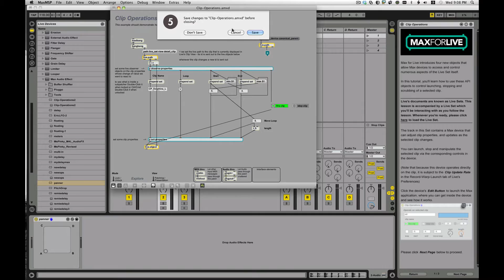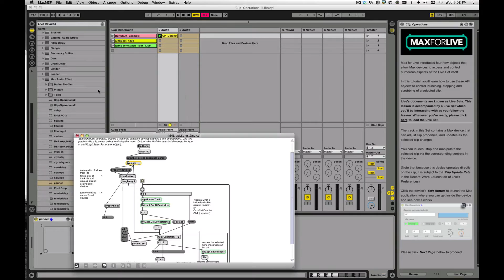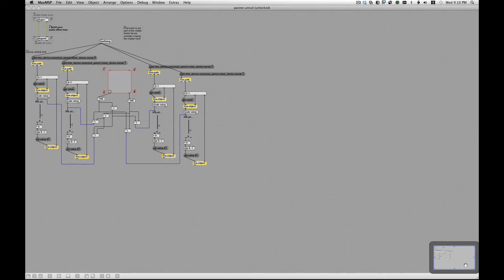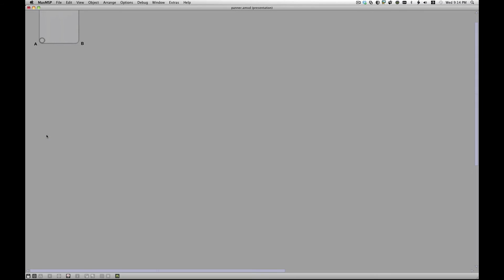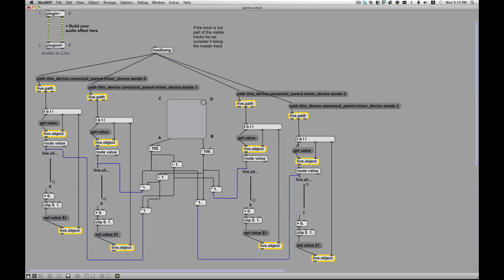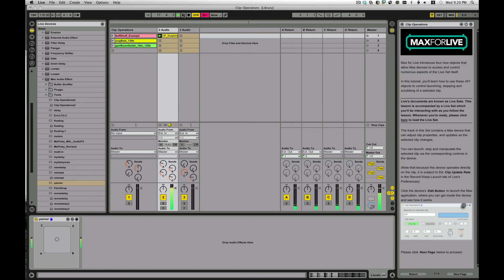M4L: send/return surround sound for the dancefloor : max for live tutorial w/ Ableton live API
Want to control more than 2 channels at your next live gig?  Want to spin tracks around the dance floor more spatially?

There are other ways to do this, but this one is fairly simple and scales past quad to the limits on how many sends you can have. There's another approach that combines pan and sends for quad panning, but I haven't seen that scale past 4 channels.

It was inspired by none other than Robert Henke when he came to EMPAC to perform his Monolake Live Surround show with Tarik Barri. Robert's Max for Live patches are quite a bit more advanced than this, but I think I captured the essence of using the live object model to control track sends in order to route a single track out 4 outputs according to the setting of an XY "pad"